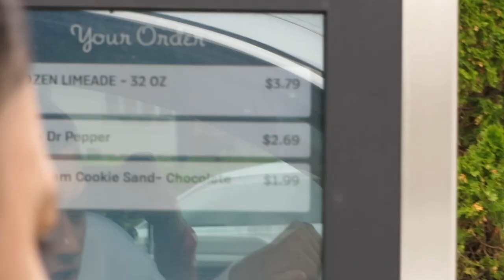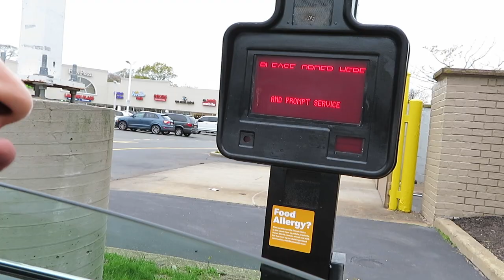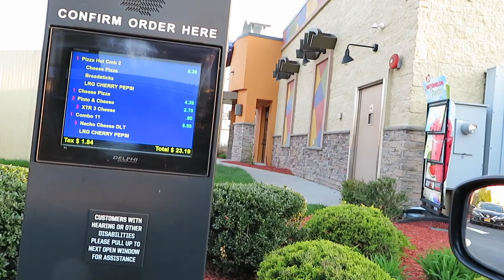Letting the Person in Front of Me DECIDE What I Eat for 24 HOURS!!!!! (24 HOUR Food Challenge)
Strangers decide what we eat for. 24 hours and we ordered this...
this impossible food challenge where the person in front of us order all of this mysterious food..
The DNA Family